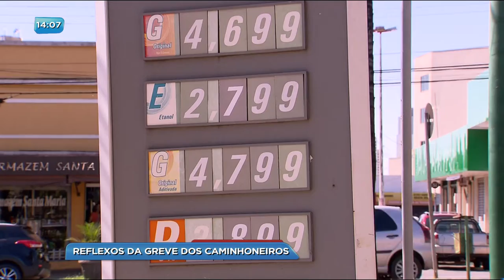BG - Reflexos da greve dos caminhoneiros - 25-05-2018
Os reflexos da greve dos caminhoneiros já são sentidos em vários setores da sociedade. Nos postos daqui de Goiânia, motoristas fazem uma verdadeira corrida em busca de combustíveis. E no aeroporto Santa Genoveva, um voo foi cancelado esta manhã.